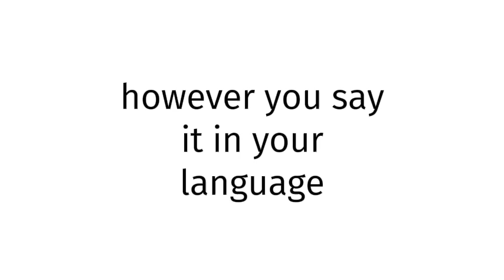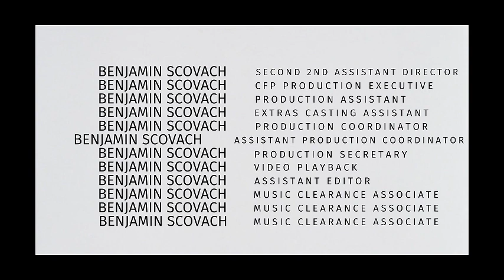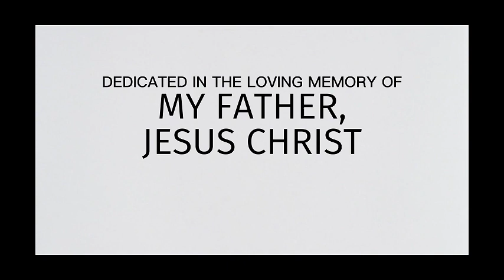How to pronounce Afghanistan BLUE FILM REAL?(CORRRECTLY)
Welcome!
Throughout the entirety of my channel, you will learn to pronounce vocabulary the correct way. In today’s video, you will learn to pronounce Afghanistan BLUE FILM REAL  the correct way.
Timestamps below:
0:00 intro
0:27 word of the day
0:37 examples of word
0:51 ending

thelastgoodamerican
lastgoodamerican
benjaminscovach